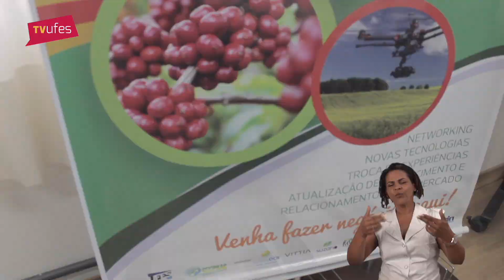Conheça a Fazenda Experimental do campus de São Mateus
Grande laboratório a céu aberto, a Fazenda Experimental do Ceunes reúne avaliação de cultivos, pesquisas que são referência no país, oportunidade de aprendizado para estudantes e extensão rural que beneficia os produtores da região.

Reportagem: Camila Fregona
Imagens: Camila Fregona
Edição: Ana Oggioni e Camila Fregona